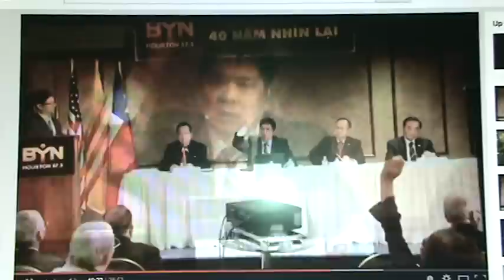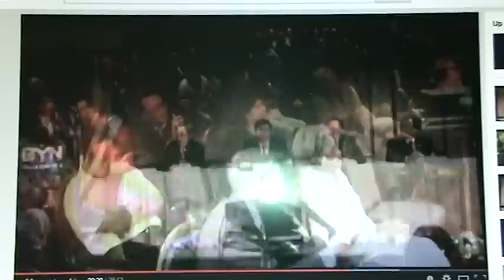Cù Huy Hà Vũ: 40 năm nhìn lại by BYN TV.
chương trình 40 năm nhìn lại với 4 diễn giả là Lý Thái Hùng, Ngô Thanh Truyết, Lê Phát Minh và Cù Huy Hà Vũ do đài Tuổi Trẻ Hải Ngoại tổ chức.
Qua nhận định của tôi sau khi coi đi coi lại các lời phát biểu của CHHV trong chương trình hội thoại 40 năm nhìn lại do đài BYN ở Houston tổ chức, xin mạo muội đưa ra vài vấn đề như sau:
Cái hay của anh ta:
- Rất bình tĩnh trước mọi người đê trả lời cũng như nêu quan điểm của mình.
- Khẳng định không có hòa hợp hòa giải nếu vẫn còn cọng sản.
-Muốn chống trung cọng thì trước hết phải diệt việt cọng.
-Chống triệt để Nguyễn tấn Dũng, là một tập đoàn ăn cướp, tham nhũng, đòi xóa bỏ vai trò lãnh đạo đất nước của đảng cọng sản, để xây dựng đất nước Dân chủ.
Nhưng CHHV vẫn:
-Ca ngợi cuộc xâm lăng của việt cọng vào miền Nam vào tháng 4 năm 1975 bằng cái danh từ mỹ miều là Thống nhất đất nước.
-Phủ nhận vai trò lịch sử cũng như sự chiến đấu oai hùng của Quân lực VNCH.
-Cho rằng chính quyền miền Nam chỉ là một chính quyền bù nhìn, tay sai của Mỹ.
CHƯA:
- Nói rõ quan điểm của anh ta về chủ nghĩa cọng sản.
- Chưa nói rõ nhận xét của anh ta về vai trò của hồ chí minh đã đem cái chủ nghĩa quái thai hòng mị dân, đưa Đất nước vào cảnh tang thương.
Nếu có một lần họp báo nữa, mong quí anh chị em ở các nơi, đặc biệt là ở Cali, DC, Destiny Nguyen, Truong Thanh Liem, Vi K. Tran, ThanhTam Nguyen, ... đưa ra cho anh ta 2 câu hỏi quan trọng là mấu chốt của vấn đề, xem anh ta trả lời ra sao rồi đánh giá cũng chưa muộn:
- Nhận xét của anh ta về chủ nghĩa cọng sản.
- Nhận xét của anh ta về Hồ chí Minh.
- Anh ta nghĩ gì về thông tin Hồ chí minh là giả (Vì gia đình anh ta rất thân cận với HCM)
Vì đa phần những thành phần cọng sản cho dù bất đồng chính kiến với đảng CS VN vẫn cho rằng
-Chủ nghĩa cọng sản là đúng nhưng do các cấp lãnh đạo bị tha hóa, biến chất.
- Vẫn tôn thờ HCM.
Mong các bạn có dịp đi dự họp báo, không riêng gì với CHHV, mà với bất cứ ai quay đầu, chỉ cần trả lời thông suốt hai câu hỏi trên là quá đủ để đánh giá.
PS:
Tôi có thể tạm thông cảm cho các cán binh cọng sản trước đây vì bị lừa bịp, tuyên truyền nên sa chân vào với quỉ dữ, nhưng đối với thời đại thông tin hiện nay, không chấp nhận bất cứ ai còn bao biện cho cái chủ nghĩa quái thai và tên tội đồ dân tộc HCM.